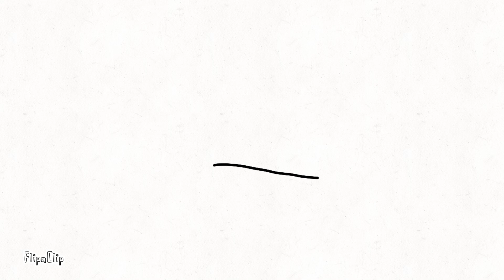My First Animation